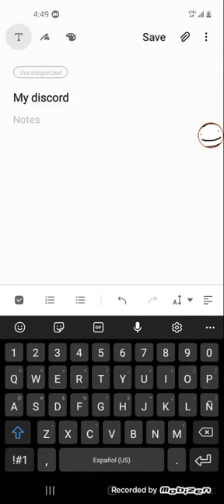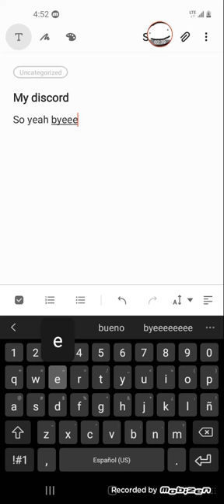join my discord only for subscribers it also in descripción